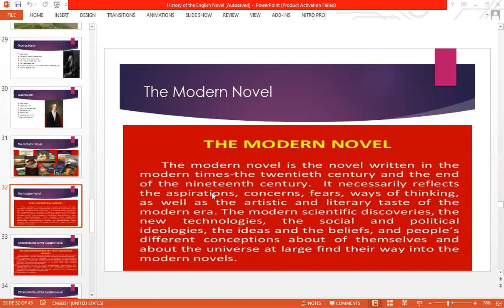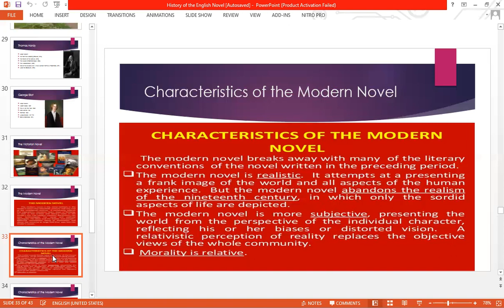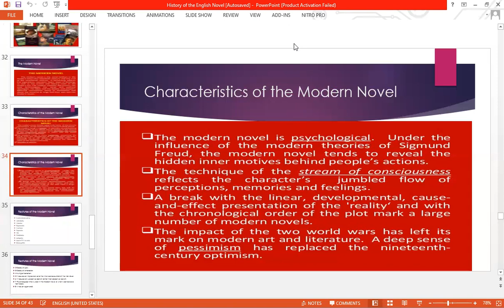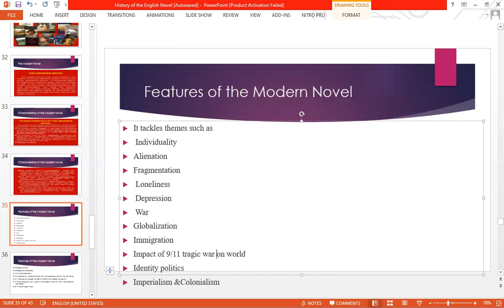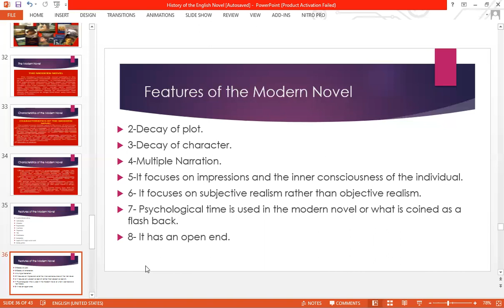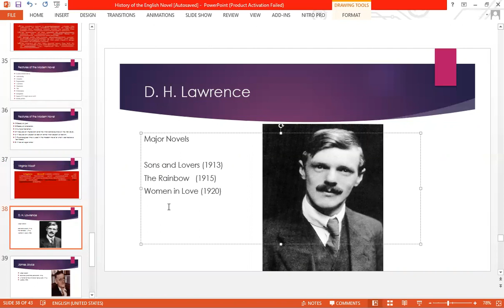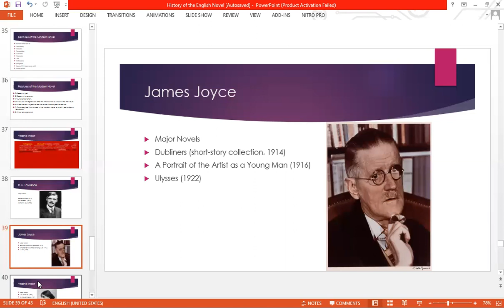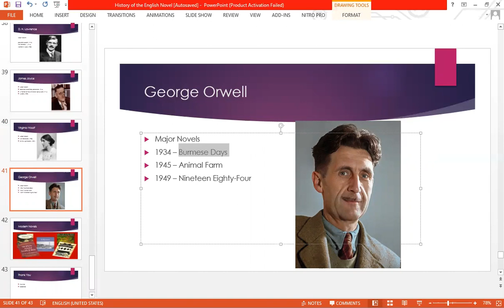Modern Novel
Modern Novel  الرواية الحديثة

The modern novel is realistic. It deals with all the facts of contemporary life, the pleasant as well as the unpleasant, the beautiful as well as the ugly, and does not present merely a one sided view of life. Life is presented with detached accurate, regardless of morals or ideological considerations.

The novel of the Modern Age is realistic in nature. The realistic writer is one who thinks that truth to observed facts (facts about the outer world or his own feelings) is the great thing, while an idealist writer wants to create a pleasant picture. The modern novelist is realistic in this sense.

What Is Modern Literature? Modern literature refers to the modernist period in the late nineteenth and early twentieth centuries. It is the period where literature was written, explained, and spoken. It was parted to give to the essence of both prose and verse.

Classic Works of Modernist Literature Everyone Should Read

Joseph Conrad, Heart of Darkness.

T. S. Eliot, The Waste Land.

D. H. Lawrence, 'Tickets, Please'

Ezra Pound, 'In a Station of the Metro'

Henry James, 'The Figure in the Carpet'

James Joyce, Ulysses.

Virginia Woolf, Mrs Dalloway

What is modern novel?

 Features and novelists?

Modernism

Economic  Depression

Decay of plot

Decay of character

Stream of consciousness  technique

Multiple  Narrtion

Symbolism

Department  of English  Alaqsa  University  Gaza  Strip